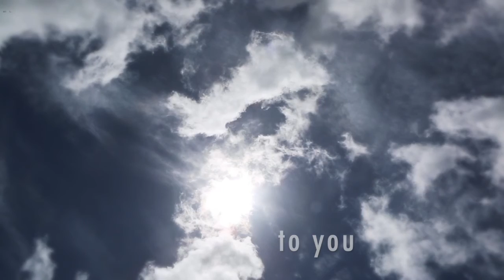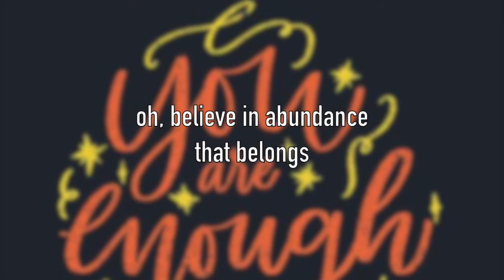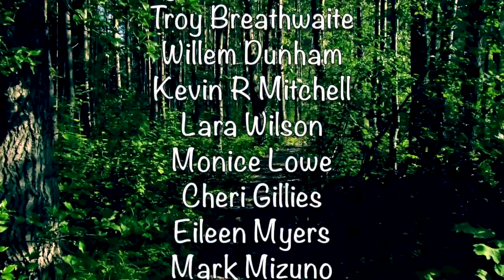Many Blessings (To You) - Lisa Marshall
Winter Solstice  song Many Blessings to You.  Simply to wish many blessings upon the world as we come in to the new year of awakening.
Many blessings are needed especially now.
I had a lot of love flowing thru when I began to write this song.
Music is such a wonderful conduit.
I had so much fun writing, recording, and playing all the instruments.

If you dig what you're hearing and want to be notified as I release more Singles in 2023, and receive more free music, please sign up on my email list using the above link to my website.

This video was made possible with a little help from my friends who bought the last copies of my last album, Stay Right Here.